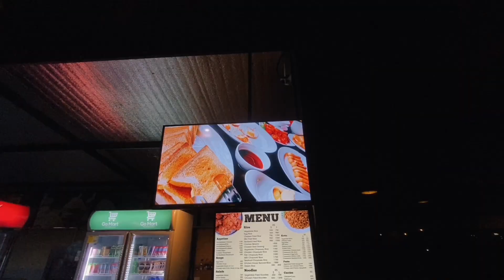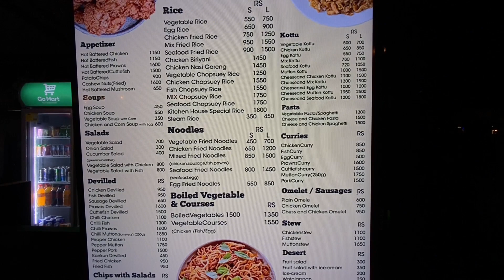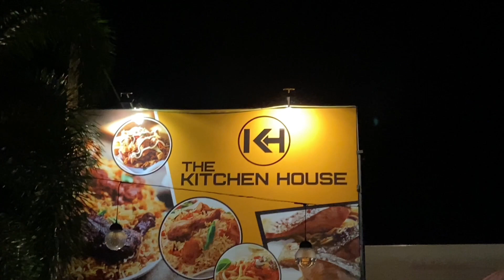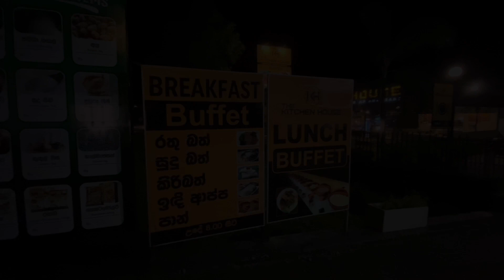තාම The Kitchen House එකට ගියේ නැද්ද..? 😵‍💫 | Food Vlog:4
Express way යන ඔයාලට ගාල්ලේ පින්නදූවෙන් Exit කරලා ලේසියෙන්ම හොයාගන්න පුලුවන් තැනක්..  😍

Buffet  හොයන ඔයාලට Buffet එකේ කෑම ගන්නත් පුලුවන්.. උදේ කෑම, දවල් කෑම, රාත්‍රී කෑම තුන් වේලටම Buffet එක දාන නිස ඕන උදේ 7.30 සිට 10.30 දක්වා කාලය තුල ඔයාල එන ඕනම වෙලාවක Buffet එක ගන්න පුළුවන්..🥘

අපි ගත්ත කෑම වලත් කිසිම කියන්න වරදක් නෑ.. රසට, ලස්සනට තිබුනා..

තාම මෙතනට ගිහින් නැත්නම්.. ගිහින් බලන්න..! 😍

Hi.. My name is Udara Tharaka and I'm a Vloger. In this video, I'm going to show you Ramen Noodles Shop in Galle.. I hope you enjoy the video!